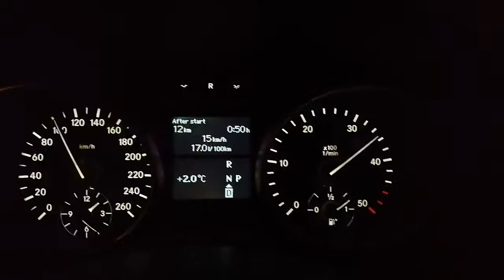Mercedes Ml 320 Cdi 165 Kw 0-140 km/h Acceleration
MB W164 3.0d 224 Ps Acceleration